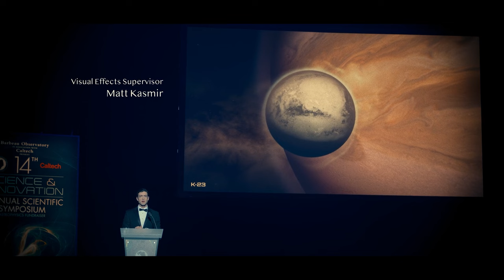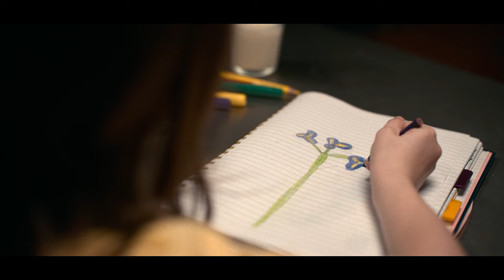These Poor Astronauts Were Forgotten In Space After Earth’s Global Catastrophe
Hey there! Today, we're diving into the world of "The Midnight Sky" - a 2020 sci-fi film starring George Clooney.
Sci-Fi, Drama, Adventure
The story follows Augustine, a scientist in the Arctic, as he tries to warn a returning spaceship crew about a global catastrophe. As he struggles to survive in the harsh environment, he also reflects on his past and the choices he's made. The film seamlessly weaves together Augustine's journey with the crew's mission in space, creating a powerful narrative about love, sacrifice, and redemption. The stunning visuals and haunting score further enhance the emotional impact of the story. With a talented cast and gripping performances, "The Midnight Sky" is a thought-provoking exploration of what it means to be human in the face of adversity. It's a must-watch for fans of sci-fi and drama alike. So, if you're looking for a film that will tug at your heartstrings and leave you thinking long after the credits roll, "The Midnight Sky" is definitely worth checking out.

Also, Leave us your comment to start the conversation and see your opinion on this awesome movie!